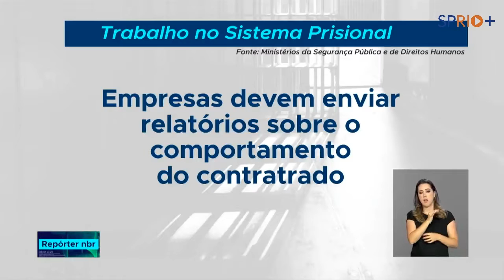Jornal Abre Aspas - Edição 02/08/2018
Nesta edição, acompanhe a entrevista com a Dra. Tereza Cardoso - Coordenadora da Vigilância Epidemiológica de São José dos Campos.
(começa no 1:22) Ela comenta sobre a campanha para vacinar crianças contra pólio e sarampo e também sobre a baixa imunização de alguns grupos de riscos na campanha de vacinação contra a gripe.